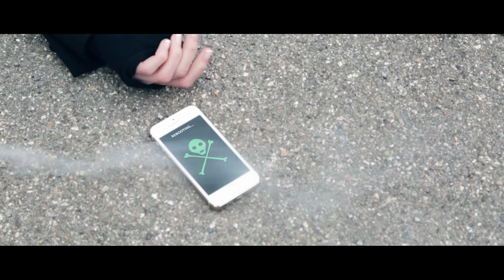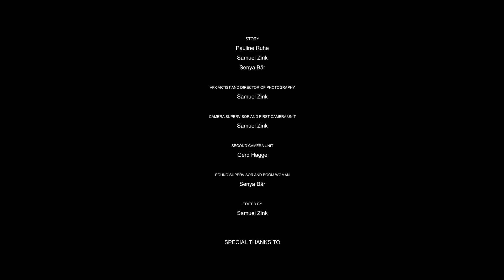Tübinale 2018 Bester Film: StartSec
Filmprojekt der Gruppe "Silent Bear Productions" im Rahmen des Filmfestivals Tübinale 2018 der Universität Tübingen.

Der Plot ihres Films "StartSec"? Eine Firma sammelt Smartphone-Daten zur Terrorismuserkennung: Jeder Nutzer soll so vor Terroranschlägen gewarnt werden. Doch dann wird die Firma von einem Terroristen gehackt...